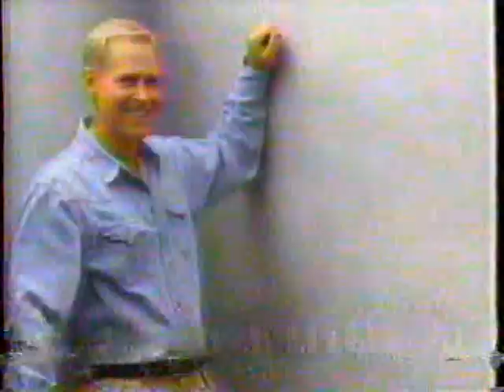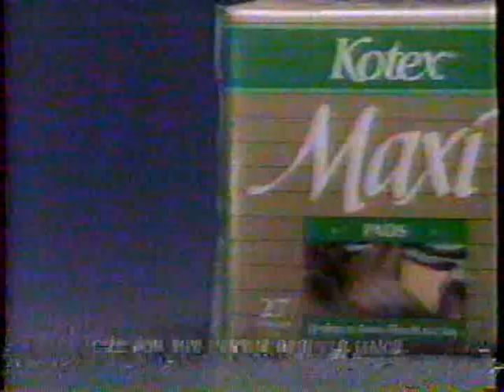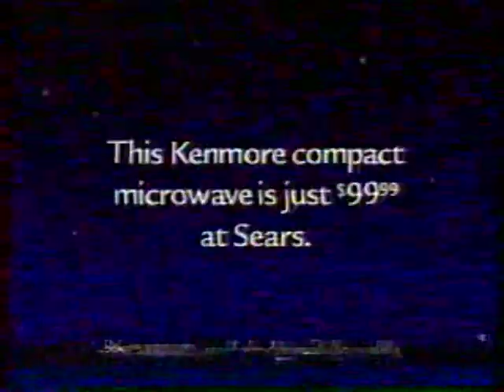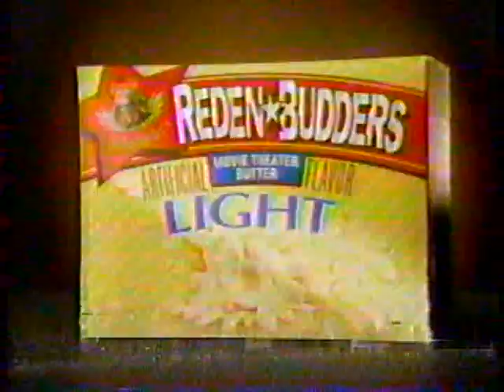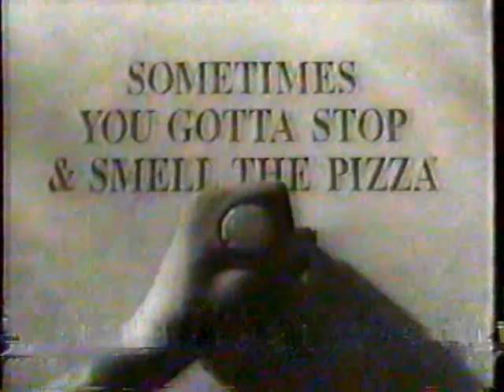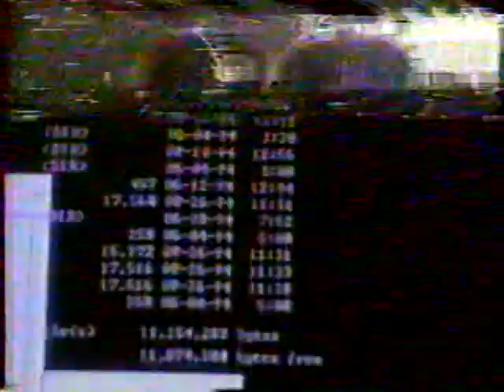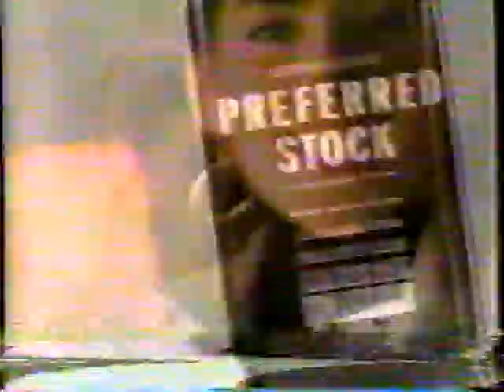KXLY/ABC commercials, 12/11/1994 part 2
Source: Wenatchee WA thrift store 11/2021
Aired during Hook.
- Kodak Royal Gold
- Chantilly Spray
- Acuvue Contact Lenses (Welcome to Your 40s)
- The Olive Garden (Millie Strati)
- Sears (Men's Jeans)
- Sears (AT&T Products)
- Full House/Me and the Boys promos
- Continental Airlines
- Sears (So Many Sides)
- SOS
- Gravity for Men
- The Flintstones on VHS
- Ocean Spray
- Sister, Sister/All-American Girl promos
- Hook will continue
- Roseanne promo
- News 4 Live Update (Dina Napoli)
- Geo Metro
- Mervyn's
- Northwest Dodge Dealers/Dodge Intrepid
- KXLY-4 ID
- ABC Sunday Night Movie bumper
- Stayfree Sure Fit
- Movie: Little Women
- Nikon
- Braun Oral-B Plaque Remover
- Sears (Kenmore Microwave)
- Sears (Craftsman Power Tools with Bob Vila)
- Don't Drink the Water promo
- ABC ID
- Energizer
- Speed on VHS
- Reden-Budders Light (Heavenly Popcorn?)
- Timex Indiglo (Statue of Liberty)
- Sun, Moon, Stars Fragrance
- Sears (AT&T Cordless Phone)
- Barbara Walters: The 10 Most Fascinating People of 1994 promo
- Home Improvement/Grace Under Fire promos
- News 4 Live Update (again)
- Seafirst Bank
- United Furniture Warehouse
- Pizza Hut (2 Good 2 Be True)
- United Furniture Warehouse (again)
- Apple Macintosh
- Kodak Royal Gold (again)
- Sears (What I Want to Wear)
- Sears (Sweaters)
- Turning Point promo
- Elvis: The Tribute promo
- KXLY News 4 teaser
- Preferred Stock
- McDonald's (Holiday Film Fest)
- Campbell's Chunky Soup
- Sears (Sony Handycam - with what I think is Travis Tedford, the same boy who did the Welch's juice commercials.)
- Sears (Craftsman Mechanic's Tool Set)
- Sears